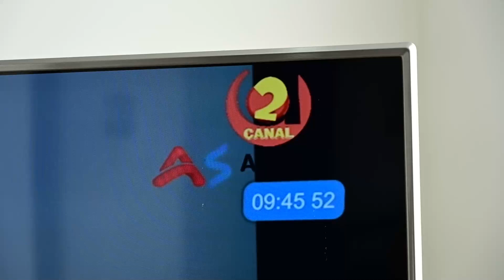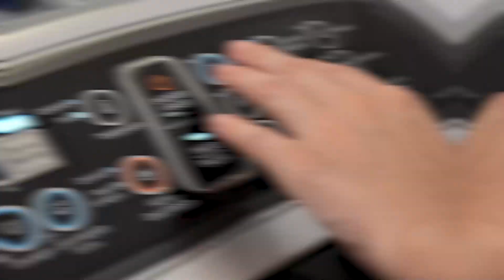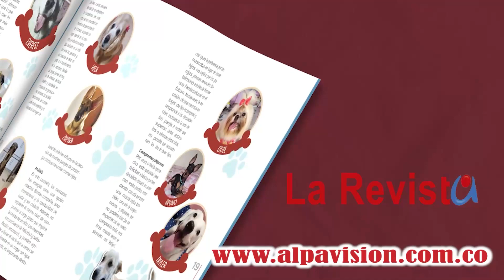ALPA NOTICIAS NEIVA 17 JULIO